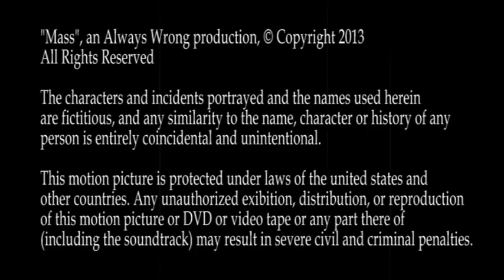Mass (short film)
A cult of women who worship a female God get ambushed by a group of crazed vigilante fundamentalists.

Inspired by mondo cinema, footage of the Church of Satan and the fashion/music of Chelsea Wolfe.

Part of the Magnetic Mixtap Madness Vol 2 short film compilation from Briarwood Entertainment.

Official Selection:
2016 1st Annual Merced College Film Festival
2015 Tenacious Dreams Film Festival
2014 ITSA Film Festival – Reel Scary
2014 BCM Horrof Film Festival
2014 Scream: East Bay Express' Horror Film Festival
2014 Oakland Underground A Film Festival
2014 Downtown LA Film Festival
2013 Scream Factory‘s Mini Movie Massacre

Starring: Courtney Cipriani, Colton Dennis, Kayla Steele, Stefani Potter, Megan Turkin, Jessica Knoll, Ryan Holley, Michael J. Malstrom

Original song "Perdurabo" written and performed by Spleen Erebus.

Visual Effects by Michael J. Barnes
Cross by Dan Burkett
Props by Kendy Paxia

Special Thanks to Luis Alcazar, Jose Perez, Steven Pettit Jr.

Shot on Cannon XH A1